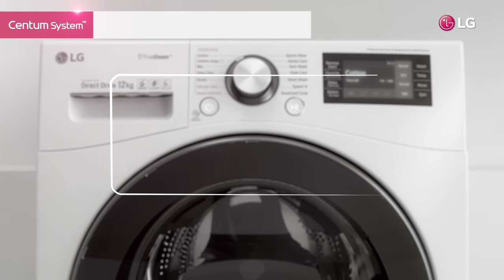LG Centum System™ USP Film (Updated Ver.)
LG introduces a new washing machine, Centum System™. This film explains its detailed features and benefits.